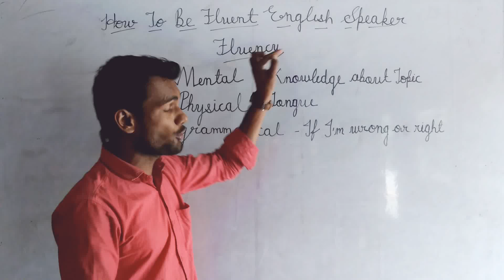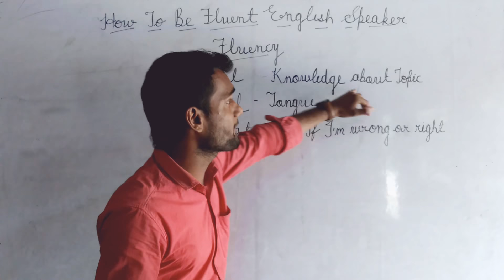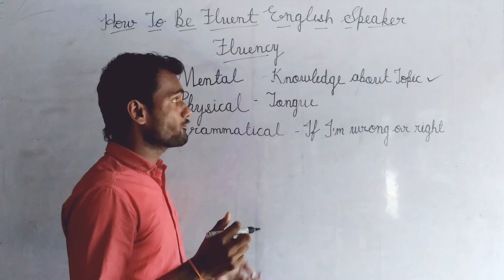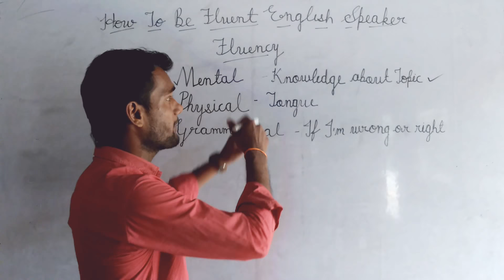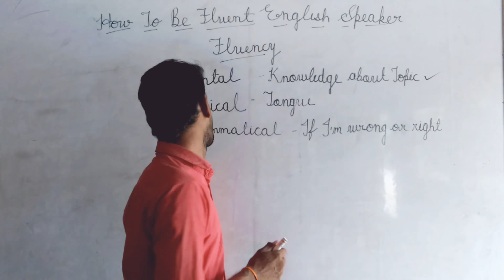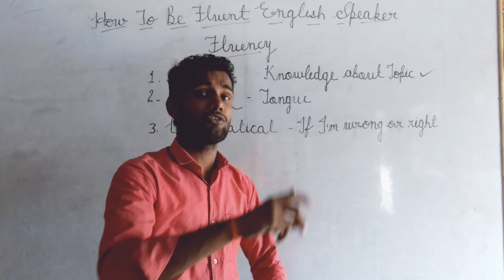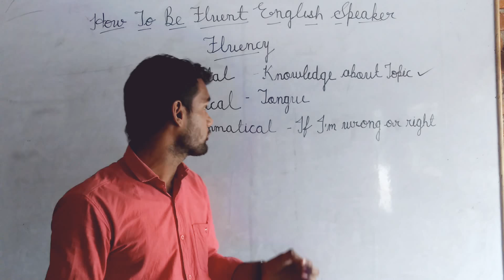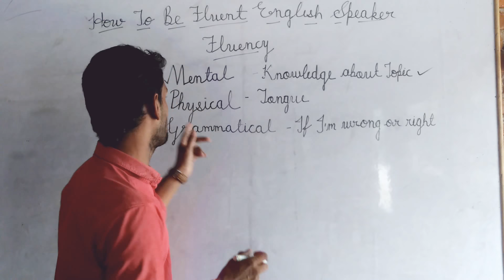How To Be A Fluent English Speaker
In this vedio you can get to know about Fluency Problems and solutions too, it is first part of this topic I will make another part in hindi,with another important ideas..
how to speak english fluently and confidently
how to speak fluent english without hesitation
how to speak English fluently after less effort
how to speak english fluently effortlessly